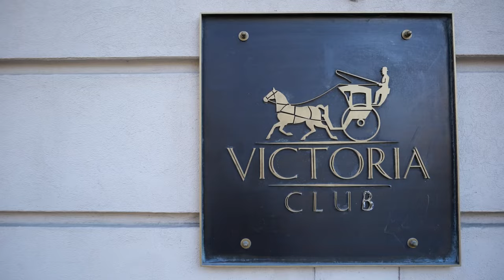Damian Anfile imi arata ce s-a mai pastrat din Bucurestiul Regal !